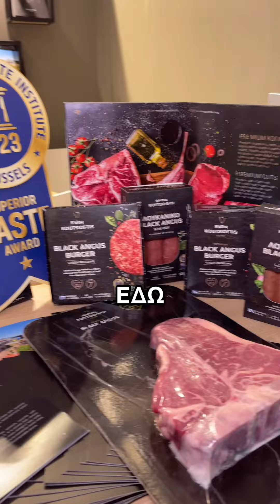Κέρδισε τις εντυπώσεις η «Φάρμα Κουτσιώφτη» στο Παρίσι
Στην κορυφαία διεθνή έκθεση καινοτομίας στον τομέα των τροφίμων και ποτών, SIAL Paris 2024, η οποία πραγματοποιείται από τις 19 έως τις 23 Οκτωβρίου στην Γαλλία συμμετέχει η «Φάρμα Κουτσιώφτη».